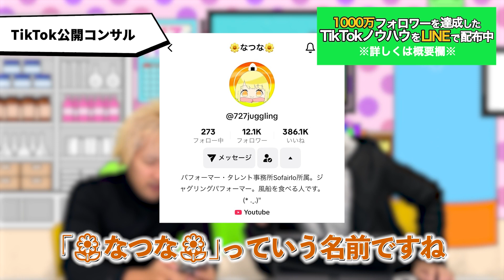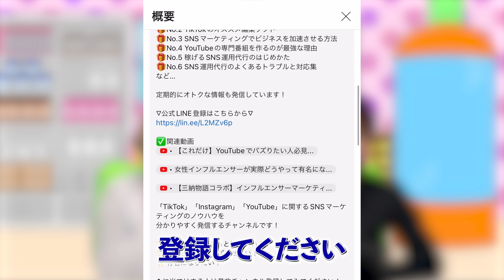【TikTok添削】女性インフルエンサー（笑）をボロクソに言おうと思います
✅内山さんとaki社長にSNS運用をお願いしたい
企業様はこちらからご連絡ください↓

✅無料相談や特典資料の受け取りはLINE公式アカウントから
フォロワー1000万人の内山さんと
最高年商50億円企業の特別顧問、aki社長が作る

🎁No.1 TikTokのテロップバズるテロップの入れ方
🎁No.2 TikTokで稼ぐオススメの方法5選
🎁No.3 TikTokを「IPアドレス」バズらせるヤバすぎる裏技
🎁No.4 TikTokのバズる方法を解説してるやつらのやり方が全部間違ってる話
🎁No.5 企業のTikTok運用のよくある誤解と失敗

他合計3時間以上の豪華特典！！！

「TikTok」を中心としたショート動画に関するノウハウを
分かりやすく発信するチャンネルです！

✨TikTokのことをもっと知りたい！
✨もっとショート動画をバズらせたい！

今日の「1歩」は将来の「100歩」今やれば、人生は大きく変わります🔥

【出演者】
✅aki社長（上野亜揮）のSNSはこちら

✅aki社長プロフィール
    ・令和の虎 受験生版TigerFunding 虎
    ・最高年商50億円「マダムシンコ」特別顧問
    ・ジャグリング世界記録保持者
    ・NFT取引量日本一獲得
    ・3事業M&A

✅内山さんプロフィール
   ・ TikTokフォロワー日本7位
   ・ ダンス系TikTokフォロワー日本１位
   ・ TikTok950万人
    ・YouTube230万人
    ・０人⇒400万人のコンサル実績

✅目次
00:00 「無料」で攻略!!LINE登録してね！
01:56 なつなの動画を見てみる
03:17 緊急会議
03:50 見た目を良くしてる
04:43 絵文字・文字の使い方が上手い
05:29 音の入れ方が上手
05:59 お母さんとの掛け合いが上手
07:33 まとめ

SNSの最新情報は概要欄から受け取ってね！

【動画の説明】
バズハックの動画管理してるなら、クオリティの高い動画作れるよな?!
980万人超えの内山さんと令和の虎に出演しているaki社長が女性インフルエンサーのTikTokに対して公開コンサルしていきます